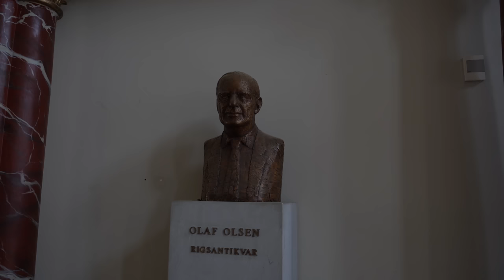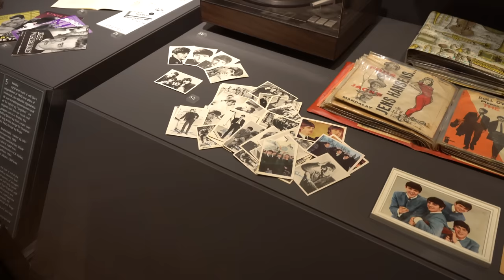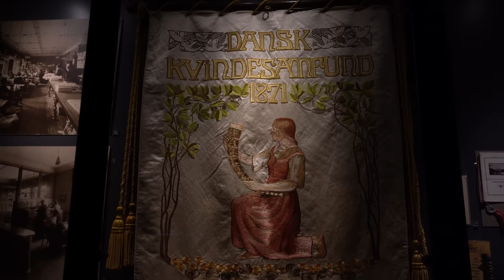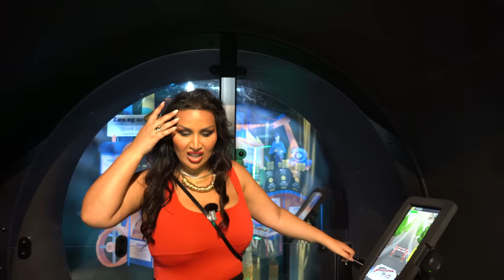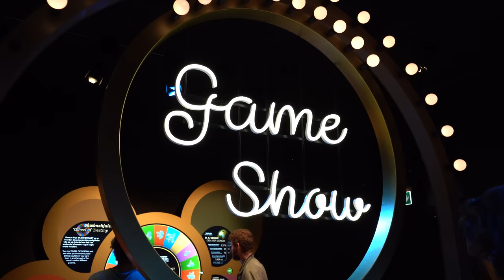LARS & ZUZU PÅ TVÆRS #2: MUSEUM